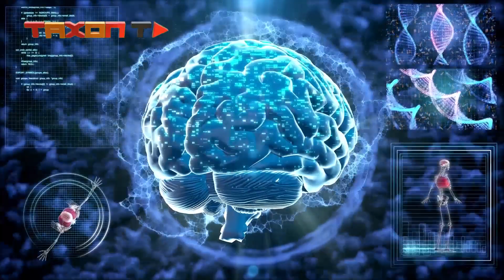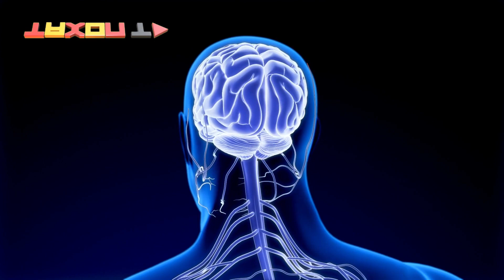سرعت فکر چقدر است؟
ما همیشه درباره سرعت اشیاء مختلف سوال می کنیم. با دقتی فراتر، دانشمندان سرعت های گوناگونی را اندازه گیری کرده اند: سرعت نور، سرعت صوت، سرعت گردش زمین به دور خورشید، سرعت بال زدن مرغ مگس خوار، سرعت میانگین برای جابجایی قاره ها… همه این مقادیر به خوبی مشخص شده اند ولی آیا درباره سرعت حرکت فکر هم به همین گونه است؟
همراهان تکسون تی وی سلام. موضوع ویدیو ی امروزمون سرعت فکر هستش. اگه دوست دارین راجع بهش بدونید، این ویدیو رو از دست ندین ولی لطفا قبلش کانال رو سابسکرایب و زنگوله رو هم روشن کنید تا از آپلود ویدیو های جدیدمون باخبر بشین
سرعت تفکر چقدر است؟
جالبه توجه کنیم که یک فکر معین می تواند در کم تر از ۱۵۰ میلی ثانیه ایجاد شود و عملی گردد. قهرمان دوی سرعت را در خط آغاز در نظر بگیرید. پذیرش و احساس شلیک تپانچه، تصمیم برای آغاز به دویدن، صدور فرمان های حرکت و ایجاد نیروی ماهیچه ای برای آغاز به دویدن، همگی شبکه ای را به کار می گیرند که قبل از رسیدن به ماهیچه ی پاها، در گوش داخلی آغاز می شود و از طریق ساختارهای فراوانی از سیستم عصبی حرکت می کند. همه این ها می توانند در زمانی رخ دهند که به اندازه نیمی از زمان یک چشمک زدن است. هر چند که زمان آغاز به حرکتِ یک قهرمان دوی سرعت واقعاً کوتاه است، ولی عوامل گوناگونی می توانند بر روی آن تأثیرگذار باشند. یکی از این عوامل، بلندی صدایی است که حرکت را اعلام می کند. اگر چه با بلندتر شدن صدای آغاز به حرکت، زمان واکنش کم می شود، ولی نقطه بحرانی در رنج ۱۲۰ تا ۱۲۴ دسیبل پدیدار می شود و آن حالتی است که کاهش بیشتر تقریباً ۱۸ میلی ثانیه می تواند رخ دهد. این بدان علت است که بنظر می رسد این بلندی صدا می تواند واکنشی ایجاد کند که تکان دهنده و شدید باشد و واکنشِ از پیش برنامه ریزی شده قهرمان دوی سرعت را به کار بیندازد.
زمان تصمیم برای اقدام کردن
پژوهشگران تصور می کنند که این واکنشِ ایجاد شده، از طریق فعال سازی مراکز عصبی در ساقه مغز پدید می آید. این واکنش های تکان دهنده و شدید ممکنست سریع تر باشند چون سیستم عصبیِ نسبتاً کوتاه تر و با پیچیدگی کمتری را به کار می گیرند، سیستمی که لزوماً نیازمند آن نیست که سیگنال، همه مسیرِ ساختارهای پیچیده تر مربوط به غشاء مغزی را طی کند. تردیدی که در اینجا وجود دارد آنست که آیا این پاسخ های ایجاد شده همان “افکار” هستند یا نه. چون می توان پرسید که آیا تصمیم درستی برای اقدام کردن گرفته شده است یا نه. ولی تفاوت های زمان واکنش مربوط به این عکس العمل ها، اثر عوامل عصبی مربوطه را از قبیل فاصله و پیچیده بودن به تصویر می کشد. رفلکس های غیر ارادی، سیستم های الکتریکی کوتاه تر و ساده تری را دخیل می کند و بدان سو گرایش به آن دارد که نسبت به واکنش های اختیاری، زمان کمتری را صرف کند.
برداشت هایی که از افکار و اقدامات ما وجود دارد
با در نظر گرفتن اینکه افکار و اقدامات ما با چه سرعتی رخ می دهند، همزمانی تقریبی آنها مارو کمتر شگفت زده خواهد کرد. ولی درست نمی توانیم داوری کنیم که اقدامات ما دقیقاً چه زمانی رخ می دهند. هر چند که ما از افکار و حرکات ناشی از آن آگاه هستیم ولی ارتباط جالبی وجود دارد بین زمانی که می اندیشیم یک حرکت را آغاز کرده ایم و هنگامی که آن حرکت واقعاً آغاز می شود. جای شگفتی است که افراد معمولاً آغاز حرکت خودشان را ۷۵ تا ۱۰۰ میلی ثانیه پیش از زمان رخ دادن واقعی آن تصور می کنند. این تفاوت نمی تواند به علت زمان مربوط به حرکت فرامین از مغز تا ماهیچه ها باشد (که در حدود ۱۶ تا ۲۵ میلی ثانیه است). معلوم نیست که این درک نادرست چرا حس می شود. این نتیجه و سایر یافته ها، پرسش های مهمی را درباره برنامه ریزی و کنترل اقدامات ما ارائه می دهد. در مجموع آنکه هر چند ممکن است تعیین “سرعت فکر” هرگز ممکن نباشد، ولی آنالیز کردن زمان لازم برای برنامه ریزی و تکمیل اقدامات، بینش مهمی را به دست می دهد از این بابت که سیستم عصبی تا چه میزان در تکمیل این فرآیندها کارآیی دارد.
حالا شما به ما بگین، عوامل عصبی دخیل در فکر کردن، کدام ها هستش؟ خوشحال میشیم نظزاتتون رو برامون کامنت کنید و اگه این ویدیو رو دوست داشتین لایک کنید و با دوستانتون به اشتراک بذارید. ممنون که با ما همراه بودین